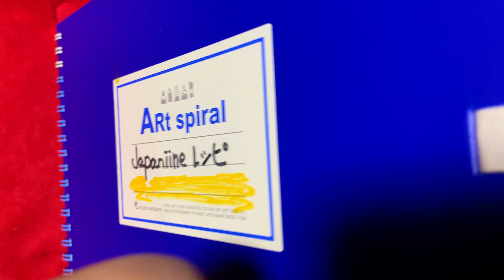激うま！新年ぶっかけ三升うどん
北海道北見産三升漬けでうどん
最高でした。
田舎暮らしを始めました。山や海にはたくさんの美味しい食材があります。それを採ったり、畑で育った野菜を使って料理していきます。
料理の紹介、自然と一緒、楽しいことの紹介 .